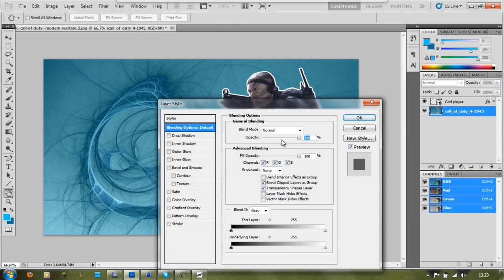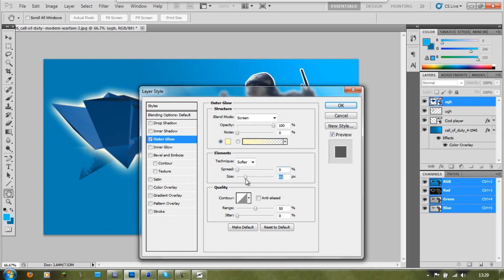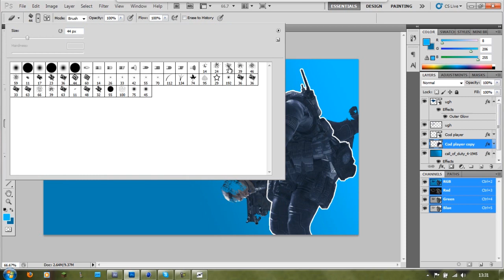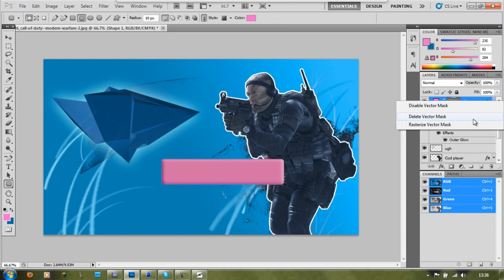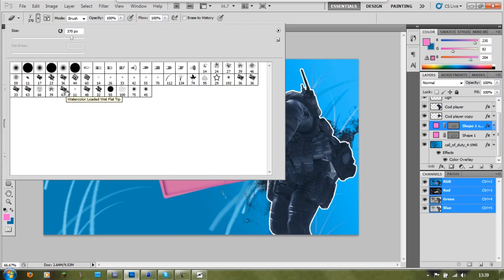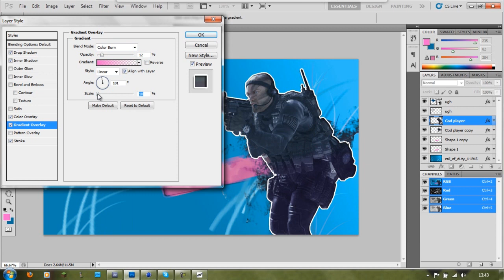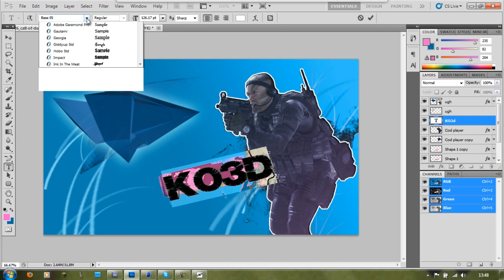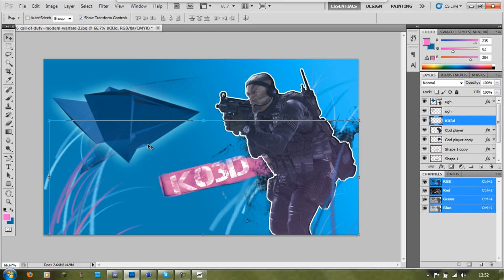Speed Art #1 K03d Desktop Wallpaper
K03d Wallpaper, Took 30mins to prepare ( e.g. Masking and C4D stoooofff ) then 30mins to do on camera which i compressed into about 8-9mins
Songs:
Foals -  Heavy Water
Foals - Electric Bloom